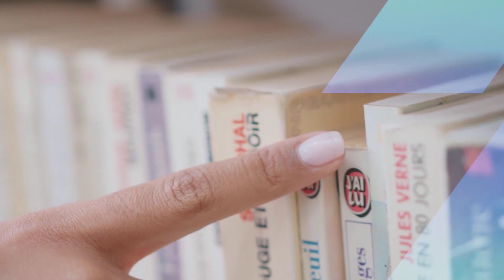AlBuenEntendedor| La violencia es una herencia: AMLO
AlBuenEntendedor con Jonás

La violencia es una herencia: AMLO

El presidente AMLO cierra una semana particularmente violenta: caso Hipólito Mora, secuestrados en Chiapas, cochebomba en Celaya… el mandatario insiste en que es una herencia.